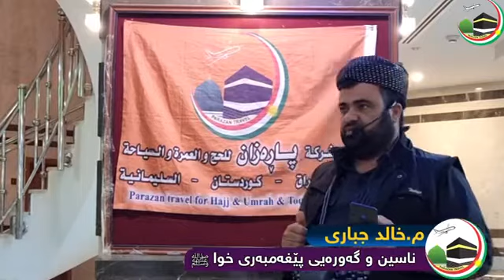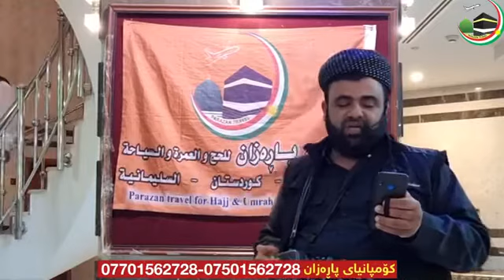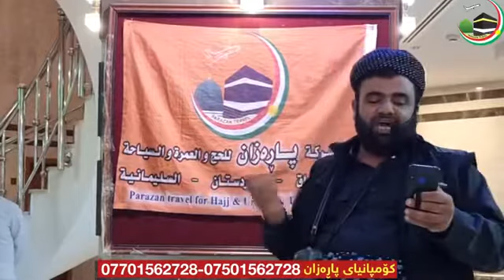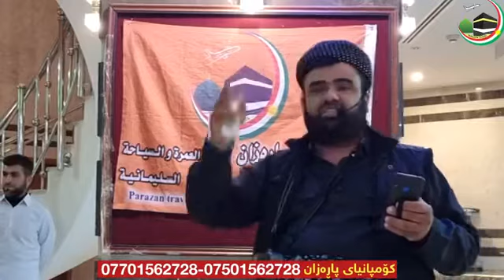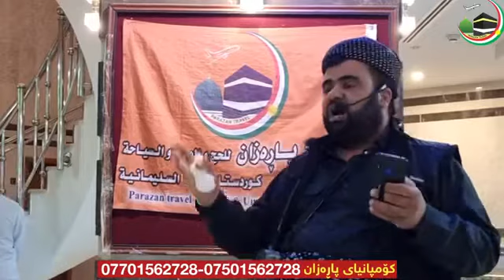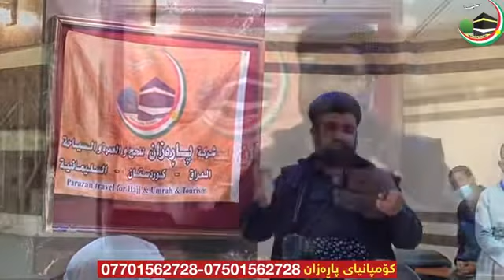ناسین و گە‌ورە‌یی خودا